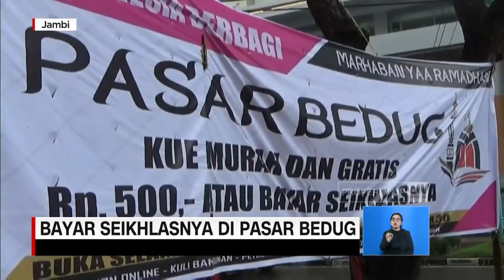Bayar Seikhlasnya di Pasar Bedug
Menjelang waktu berbuka puasa, biasanya menjadi waktu panen rezeki bagi penjual kue dan penganan lain.

Namun di Jambi,  ada satu toko yang memilih tidak memanfaatkan peluang ini untuk menarik untung berlimpah. Pemilik toko justru menjual makanan berbuka,  dengan  harga yang sangat murah, bahkan gratis

Like & Follow Facebook:
CNN Indonesia

cnnindonesia